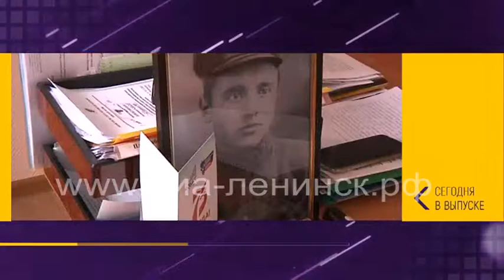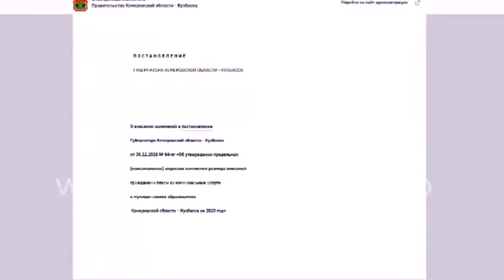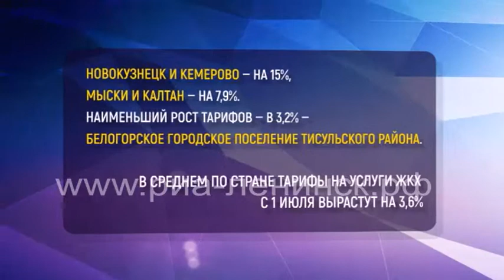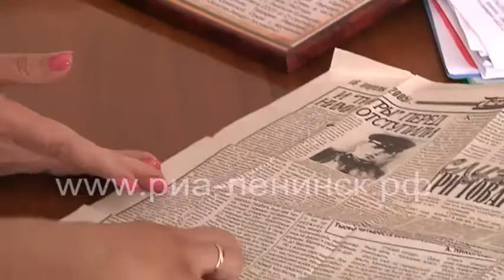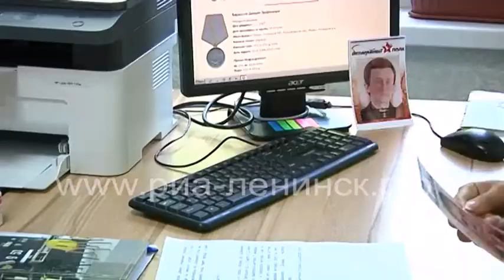«Итоги недели». Выпуск №17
Самые запоминающиеся события уходящей недели в специальных репортажах, обзорах и интервью корреспондентов телекомпании «Ленинск ТВ».